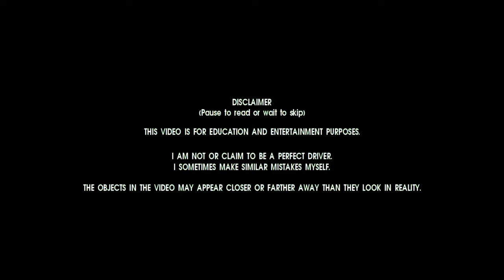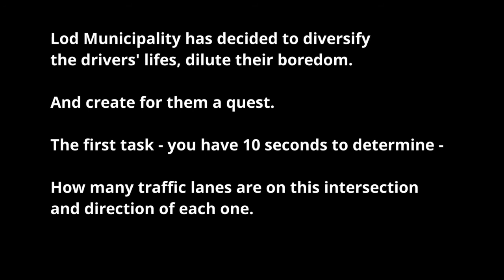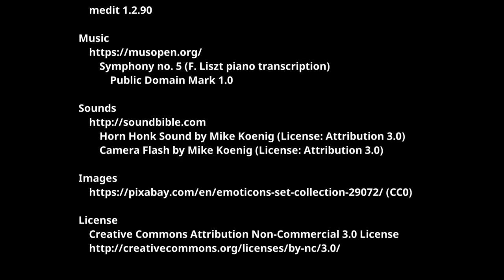Grouchy driver in Israel. Ep7. Fun of the 2017 week 3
This is second part of the 3rd week 2017.
This episode has turned out much more funny.
And a special thanks to the City Hall of Lod for a quest added in the middle.

Software
    Kdenlive 16.12.1
    Gimp 2.8.19
    Ubuntu 16.04
    medit 1.2.90

        Symphony no. 5 (F. Liszt piano transcription)